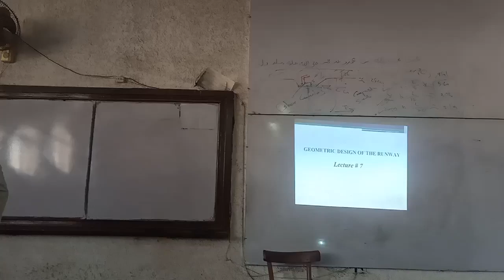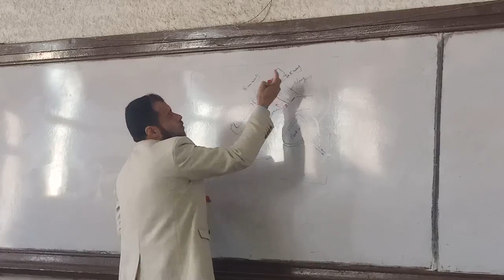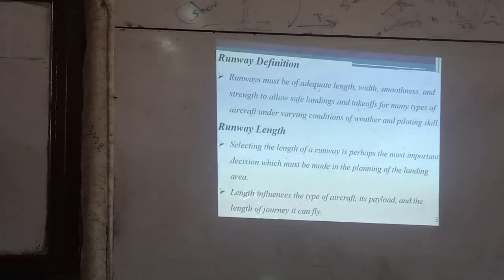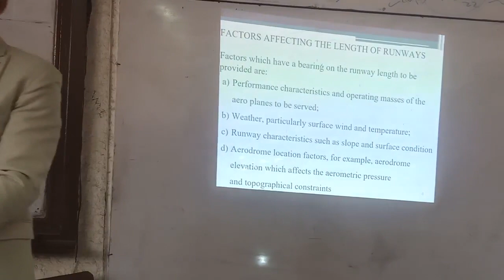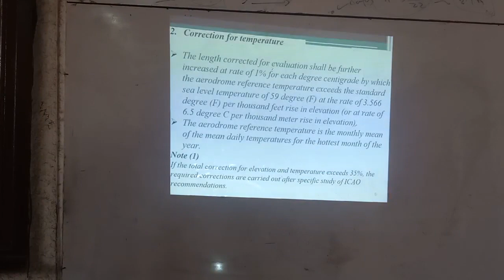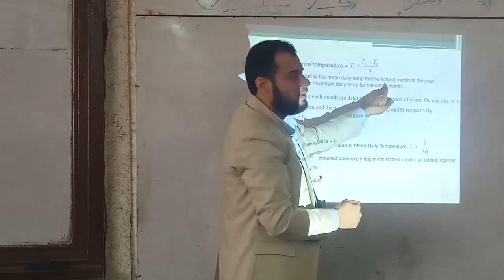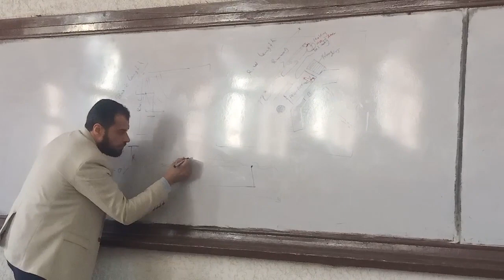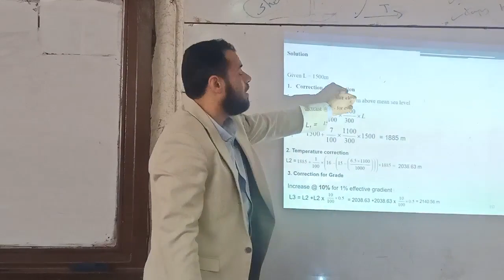air Port Design 4